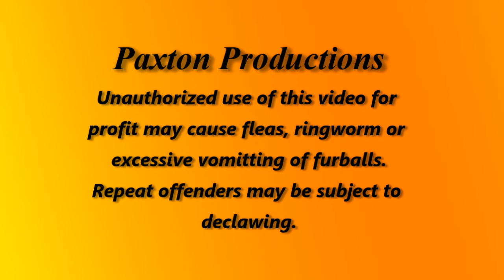Group Therapy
The Pet Psychic goes into the complex world of species interaction in this therapy session.